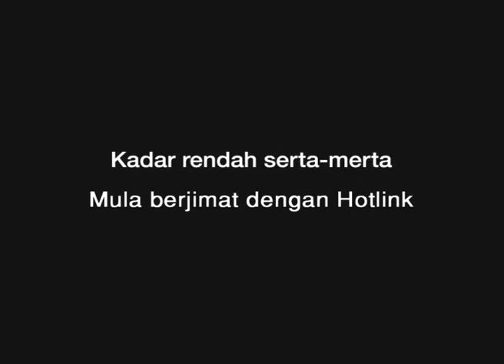Hotlink - Car BM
One of the films for Hotlink's Start Saving Campaign.